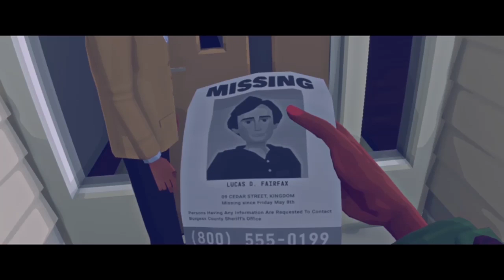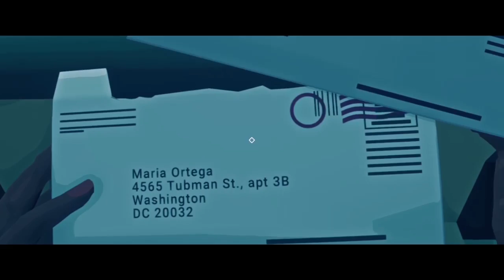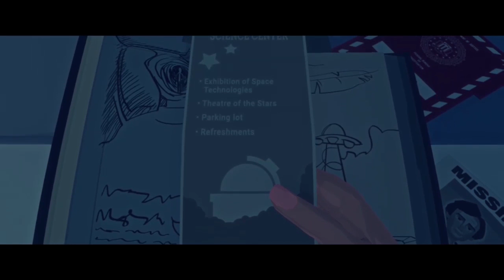Virginia - Let's Play Part 3 (Riding In Cars With Blocks)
Part 3... I try out Virginia, a trippy FBI mystery on the XBox One.  There's no spoken dialogue in this game, so I decided to ad lib my way through it.  I hope you enjoy!